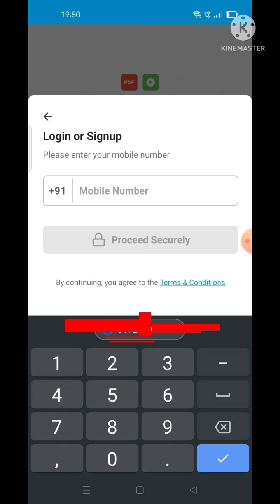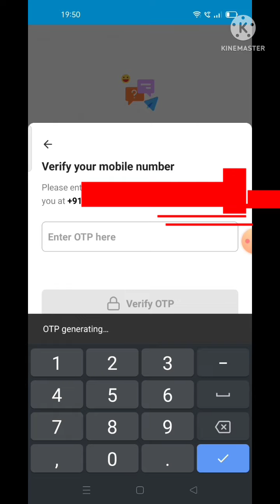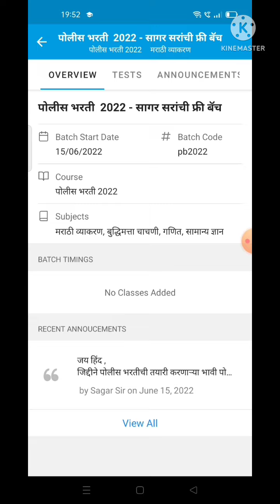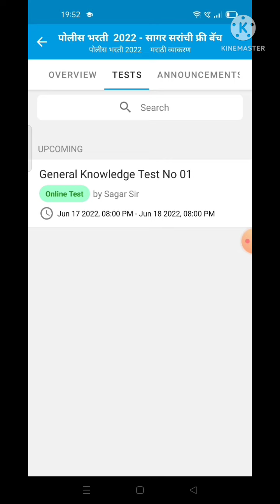मेरिट लिस्ट असणारी टेस्ट कशी द्यायची?